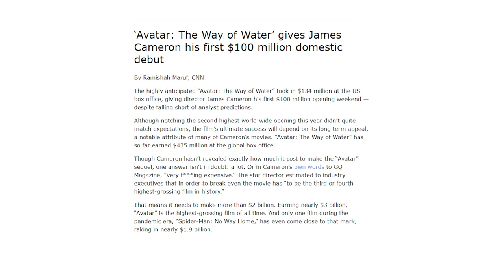James Cameron Really Messed Up. Avatar: The Way Of Water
'Avatar: The Way Of Water' just came out and James Cameron worked REALLY hard on it.

But has perfectionism killed its timing?